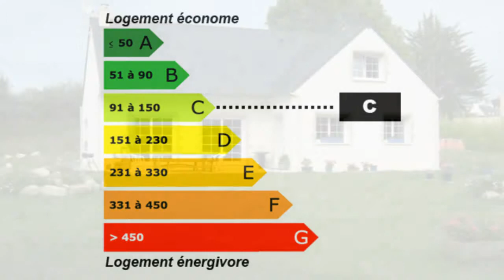Crozon maison, 6 pièces, F6,T6 Propriété Surface habitab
Pour plus de détails sur ce bien ___________________________________________________________________________________________ORPI Agence MLP CROZON France Achat / Vente Propriété Crozon Lumineux Charme Spacieux Cheminée Mezzanine Garage en bois de 35 m2 - Terrasse plein SUD de 40 m2 Propriété Surface habitable 188 m2 - Chambres 4 - Salle de bain 1 - Salle de douche 1 - beaux volumes - DPE 126 - Emissions de GES 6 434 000,00 € Maison Prestige Finistère Bretagne 29160

En bordure de bois entre MORGAT et CROZON, grande contemporaine aux prestations de qualité propose au rez-de-chaussée : un hall, un cellier, une cuisine moderne aménagée et équipée ouverte sur un salon/séjour, 2 chambres, wc, salle de bains double (balbéo + douche). A l'étage : grande mezzanine, un dressing/bureau, 2 chambres, salle d'eau et wc. Terrasse plein sud de 40 m2, garage bois de 35 m2. Cette propriété est un refuge paisible. A voir.. Pour plus de détails, cliquez Retrouvez nous sur facebook Retrouvez nous sur twitter